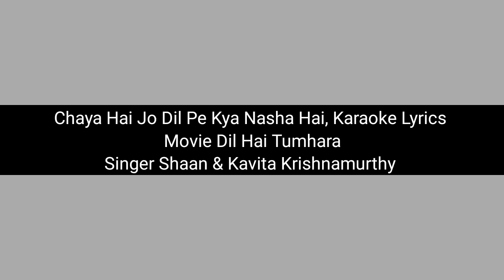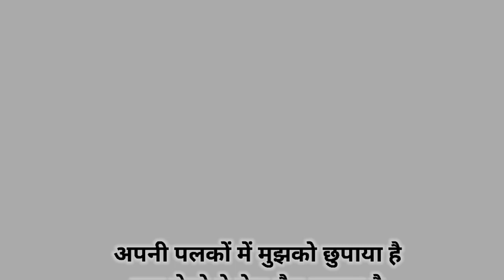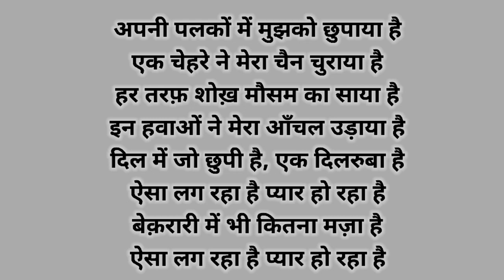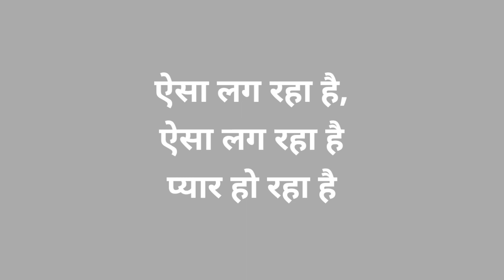Chaya Hai Jo Dil Pe, Karaoke, Movie Dil Hai Tumhara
Singer:Shaan And Kavita Krishnamurthy
Film:Dil Hai Tumhara

OverviewLyricsVideosListenArtists
छाया है जो दिल पे, क्या नशा है?
ऐसा लग रहा है प्यार हो रहा है
हो, छाया है जो दिल पे, क्या नशा है?
बेक़रारी में भी कितना मज़ा है

अपनी पलकों में मुझको छुपाया है
एक चेहरे ने मेरा चैन चुराया है
हर तरफ़ शोख़ मौसम का साया है
इन हवाओं ने मेरा आँचल उड़ाया है
दिल में जो छुपी है, एक दिलरुबा है

मैं तो दीवानी तेरी होने लगी
अजनबी ख़यालों में खोने लगी
कुछ ख़बर हुई ना मुझको, तेरी क़सम
कब और कहाँ ये चाहत हुई, सनम?
दर्द है, चुभन है, हया है

Hmm, बेक़रारी में भी कितना मज़ा है
ऐसा लग रहा है, ऐसा लग रहा है